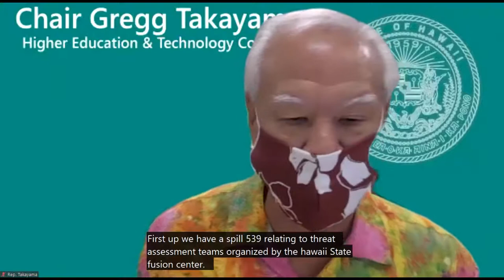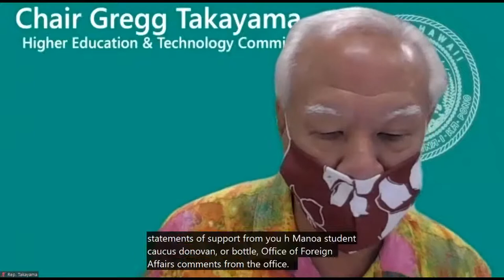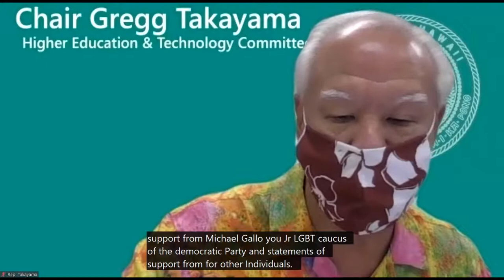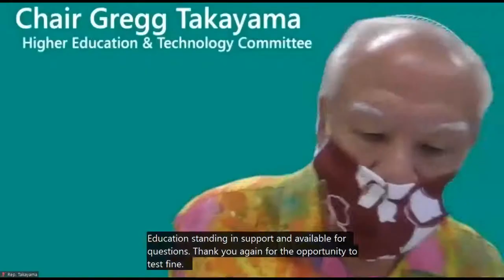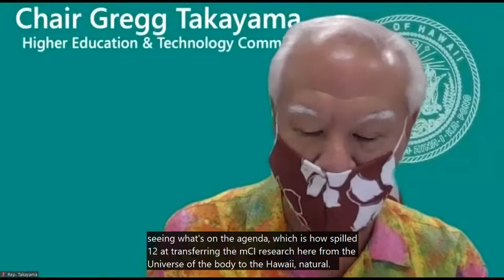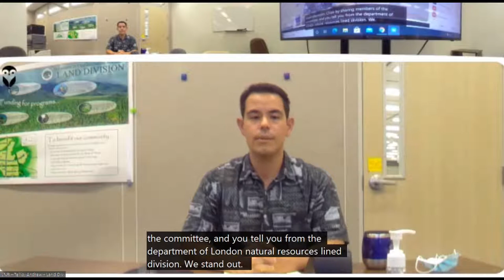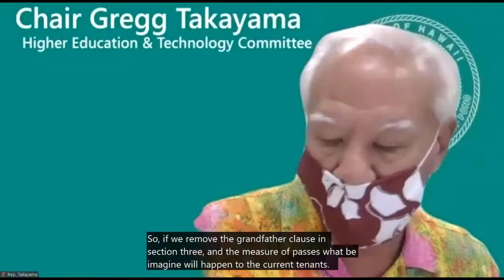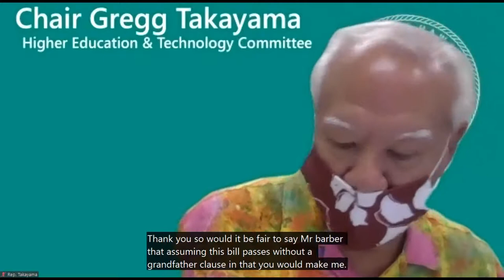HET Public Hearing - Wed Feb 17, 2021 @ 2 PM